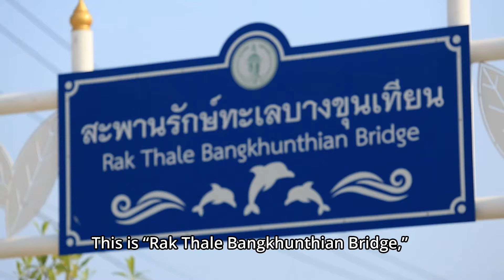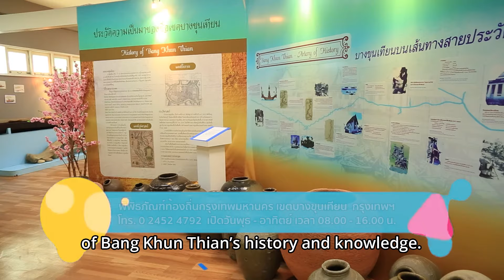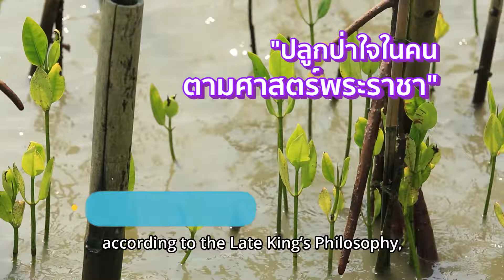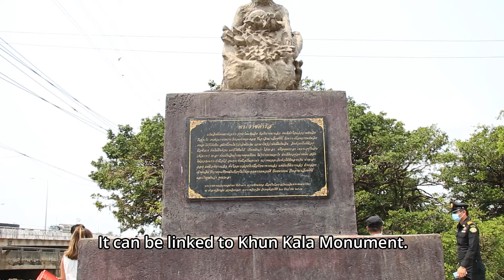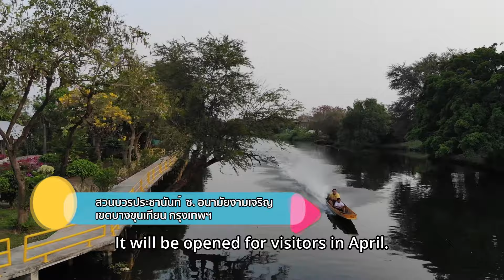ปั่นชิล ล่องเรือชมวิว @ บางขุนเทียน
ตามรอยนิว ชัยพล เที่ยวทะเลกรุงเทพฯ ปั่นชิล ล่องเรือชมวิว @ บางขุนเทียน สัมผัสบรรยากาศวิถีชาวบ้านย่านบางขุนเทียน เริ่มต้นทริปที่ “บางขุนเทียนชายทะเลแห่งเดียวของกรุงเทพฯ เดินชมวิว รับลมเย็นๆ ที่สะพานรักษ์ทะเลบางขุนเทียน”

จากนั้นไปเรียนรู้ประวัติศาสตร์วัฒนธรรม  ภูมิปัญญา วิถีชีวิต อาชีพ ตลอดจนสถานที่น่าสนใจของเขตบางขุนเทียนที่พิพิธภัณฑ์ท้องถิ่นกรุงเทพมหานคร เขตบางขุนเทียน ก่อนออกไปปั่นจักรยานชมป่าชายเลนในโครงการปลูกป่าในใจคนตามศาสตร์พระราชาที่มีความยาวกว่า 4 กิโลเมตร และอย่าลืมสัมผัสวิถีชาวบ้านที่นี่ ด้วยการนั่งเรือชมวิว ป่าชายเลน ชมวิถีชีวิตชาวประมงของบางขุนเทียน ส่งท้ายทริปกับ แวะชมสวนสุขภาพแห่งใหม่ของชาวบางขุนเทียน สวนบวรประชานันท์ และอนุสาวรีย์คุณกะลา ตำนานของลิงแสมที่เป็นประวัติศาสตร์ของชาวบางขุนเทียน ซึ่งอนาคตจะกลายเป็นแลนด์มาร์กแห่งใหม่ของกรุงเทพมหานคร

วันหยุดนี้ มาตามรอยนิว ชัยพล เที่ยวชายทะเลกรุงเทพฯ ที่บางขุนเทียน ชิลๆ ปั่นจักรยานชิลๆ ล่องเรือชมวิวสุดฟิน เหมาะสำหรับการท่องเที่ยววิถีใหม่ แล้วอย่าลืมอุดหนุนสินค้าท้องถิ่น ช่วยกระตุ้นเศรษฐกิจในพื้นที่ด้วยนะ

ติดต่อลงโฆษณา
🟤 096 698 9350 คุณแอปเปิ้ล